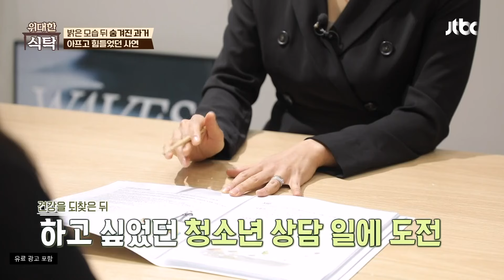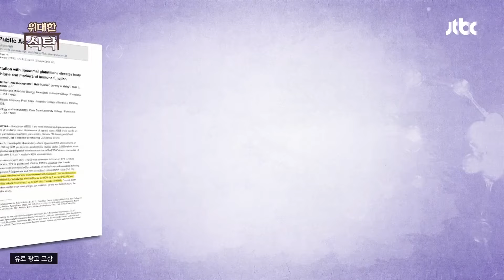세포보호부터 면역력 증진까지 도움 되는 글루타치온😊👍 | 위대한 식탁 105회 | JTBC 240203 방송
세포보호부터 면역력 증진까지 도움 되는 글루타치온😊👍